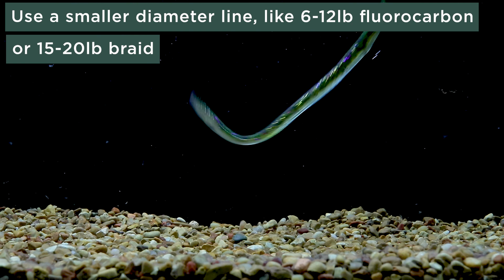In-Depth Look at the X Zone Lures Deception Worm! (Underwater Footage)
The X Zone Lure Pro Series Deception Worm is a soft plastic finesse worm that will trick even the savviest bass. Rig the Deception Worm on a shaky head, Carolina rig, Texas rig, or drop shot. When you’re working over a specific area or targeting pressured fish, the finesse approach of the Deception Worm will result in more bites